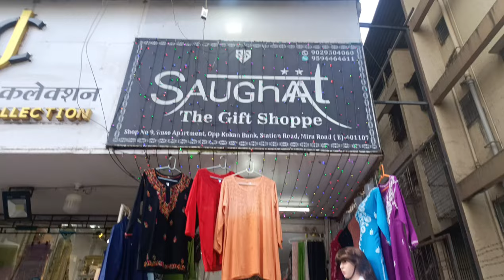Saughat The Gift Shop Mira Road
Saughat The Gift Shop
Mr Mohammad Chand